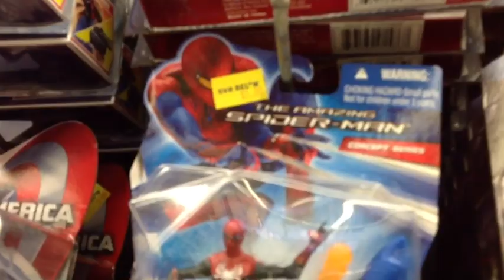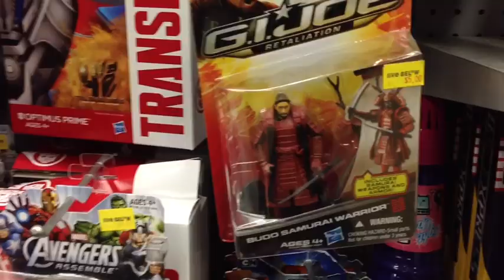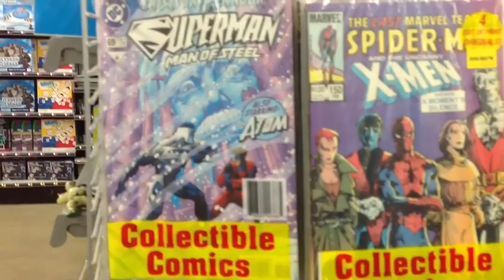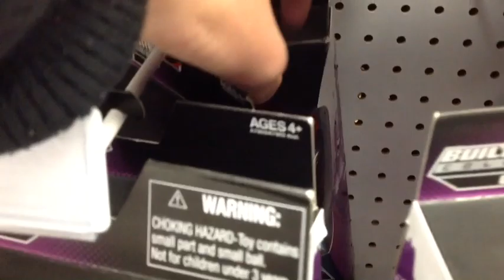2015 Toys R Us Toy Hunt 2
พิเศษ Toy huntในห้าง Five Below
Thai Language
*เน้นฟิกเกอร์ของMarvelนะครับ*(และHot Wheels)